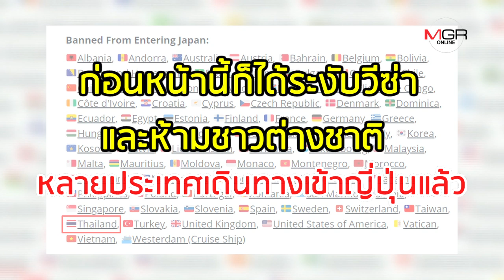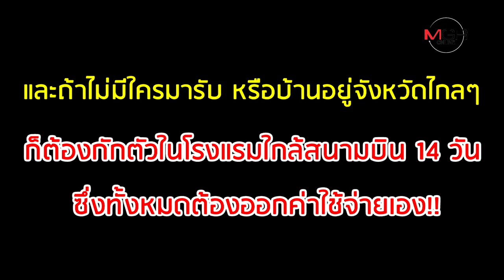กักตัวแบบนี้โอเคมั้ย? ญี่ปุ่นจัดให้นอนในลังรอผลตรวจ Covid-19